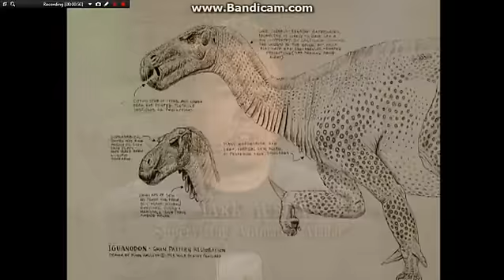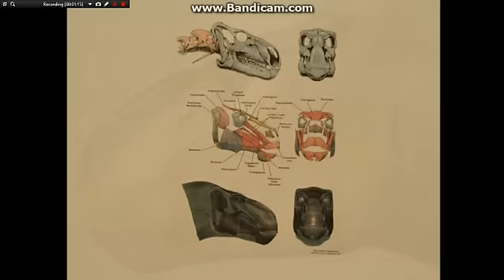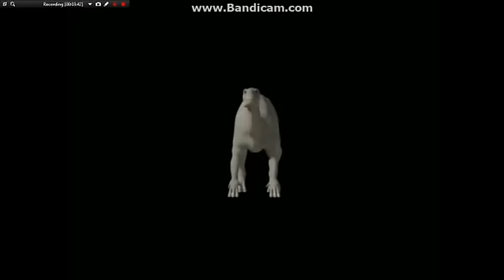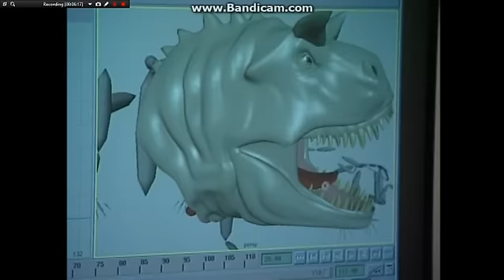Disney's DINOSAUR Building The Dinosaurs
The Filmmaker's Explain how they Created the Character's for the Movie and they also Explain how it was like to live the life of a DINOSAUR.